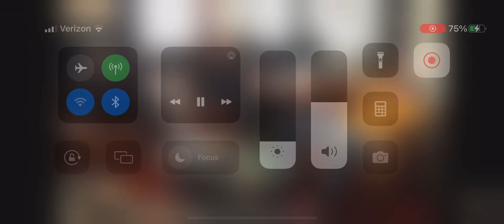MSSP & Francis Ellis - chicken fights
Matt McCusker
Shane Gillis
Francis Ellis